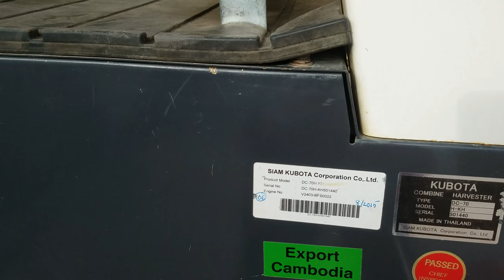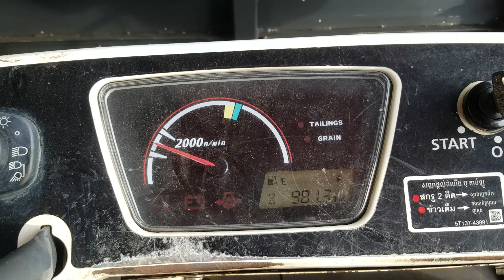THỦY TIÊN VL (số 501440 ) Kubota DC70H ,Lô 27-03 đã qua sử dụng nhập khẩu mới 80% -0123900010